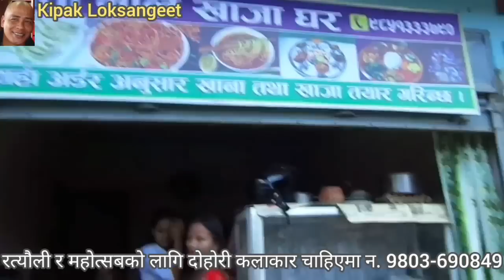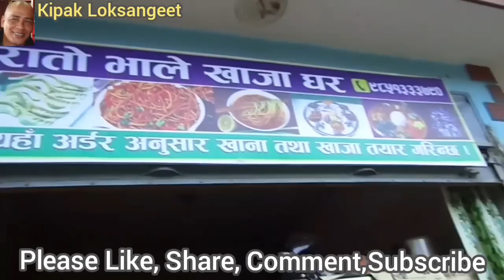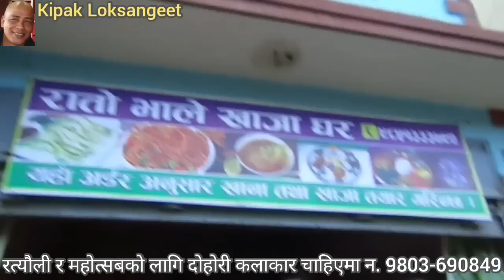चिर मुटु निकाल रगत। लाईभ दोहोरी गीत। Chira Mutu Nikal Ragat - Live Dohori Song 2022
Live Dohori Song 2022 at Kapan Kathmandu.
Singer: Indra Magar, Sangita Adhikari, others.
Madal: Bharat Gajurel (Rato Bhale), Rubin Nepali, Indra Magar.